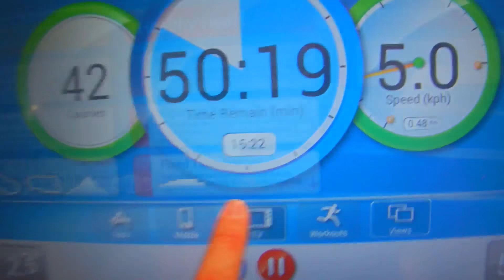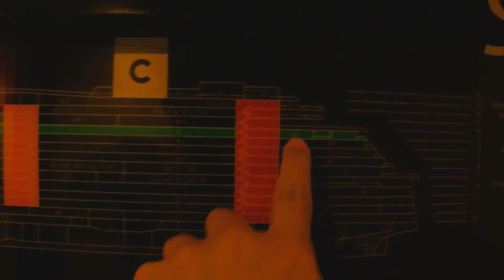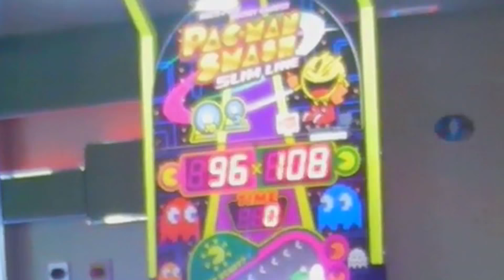GIORNO DI NAVIGAZIONE: Gran Galà sul Mare - Costa Diadema - Giorno 5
Hi Hi People of Youtube. Questo è il Giorno 5 della nostra vacanza sulla Costa Diadema. Il quinto giorno siamo stati una intera giornata in mare aperto e abbiamo fatto la cena di gala al ristorante.